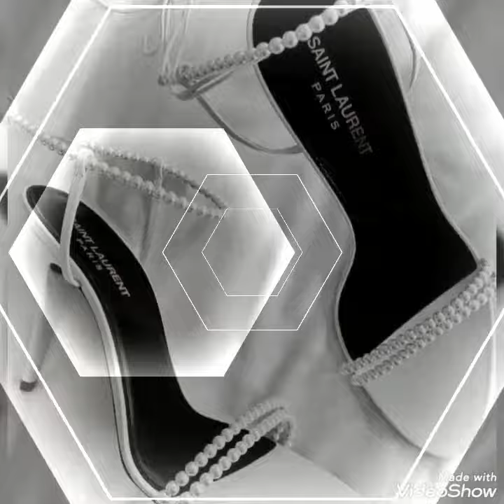Trendy slingback high heels pumps design ideas for women feet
Hello friends welcome back to another video of High Heels Designs You are interested about to know High Heels which gives fabulous look on every wardrobe and acessory of your fashion clothes and so your are here. Someone loves These Red High Heels HighHeels but many.of you like black High Heels and attracted with the out come of such high heels.
This video will enhance your knowledge about High Heels Shoes/footwear designs.Because your footwear are the roadmap of your life and you must select the perfect pair for your feet.